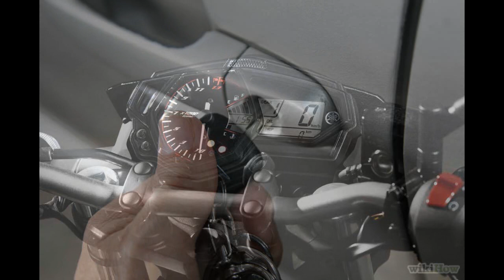Relatos Noctunos La Historia de Jorge Serie Alejandro cap. 6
twitter regalanos un Fav y un Rt